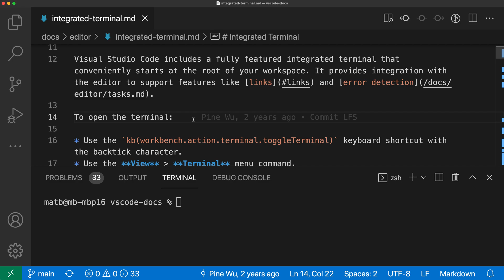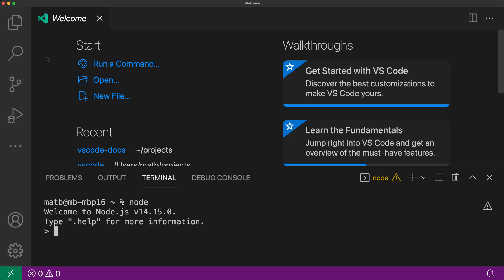VS Code tips — Confirm before exiting terminals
The Terminal › Confirm On Exit setting makes VS Code confirm before you close a window with an integrated terminals. This can save you from losing important terminal sessions.

With "terminal.integrated.confirmOnExit": "hasChildProcesses", VS Code will only prompt you if the terminal has spawned a child process, such as a watch task.

With "terminal.integrated.confirmOnExit": "always", VS Code will always prompt you.